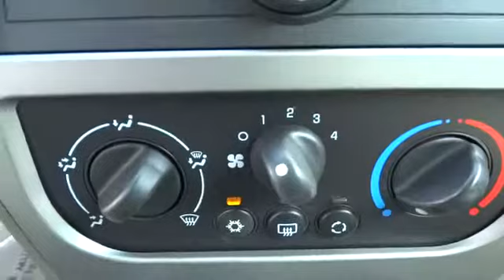2007 Saturn Ion Used, Richlands, Grundy, Lebanon, Hurley, Pikeville, VA 13471B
2007 Saturn Ion
2007 Saturn Ion ION 2 - Stock#: 13471B - VIN#: 1G8AJ55F87Z150241

Ramey Richlands
2850 Clinch Street